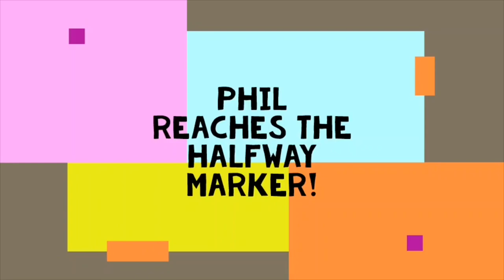TWEEDY’S BIG LOCKDOWN BIRTHDAY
Thank you everyone at WD-40 that took the time to send through some well wishes.  Thanks to Maisie for the edit.  Wasn’t the birthday we had planned but these videos were a big surprise.  Much appreciated.  Phil (Jo, Maisie and James) 👍👍🎂🎂👏👏👏